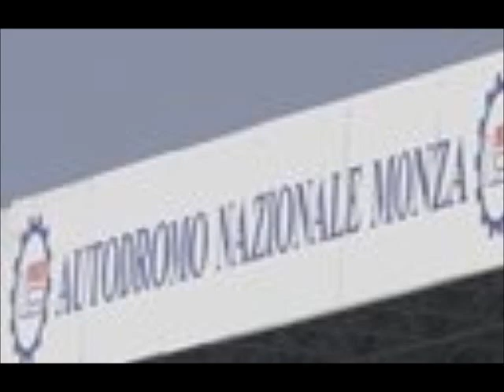F1 MONZA 2013 FRIDAY IMAGES